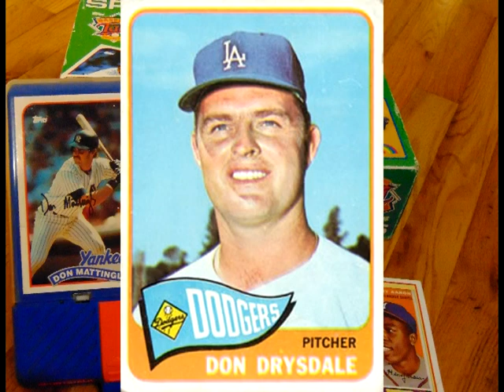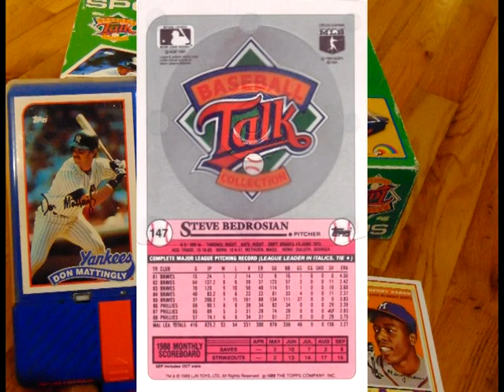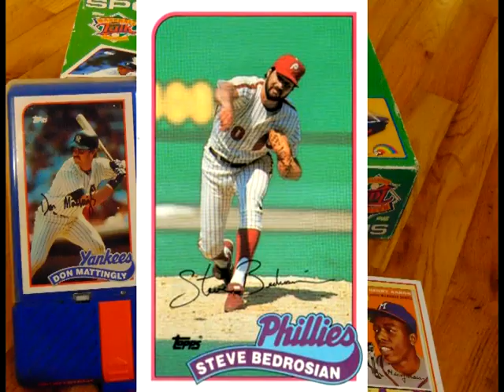Steve Bedrosian Ep 22 Baseball Talk - LJN Sports Talk Player 1989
Steve Bedrosian is featured in the twenty second episode of Baseball Talk of me featuring the LJN SportsTalk Player.  In 1989 LJN, yes the same LJN who made NES video games, released this unique baseball card audio player. The cards featured only were released one year as overall the product was a failure.